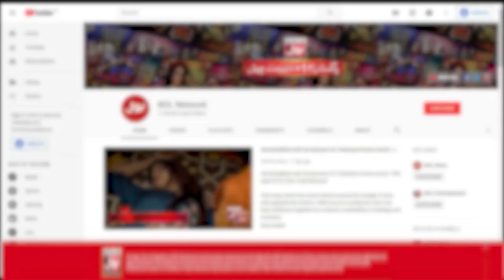Longest Land Border Is Between Which Two Countries? | Akhri Khilari Kon| Sanam Jung Show | BOL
Longest Land Border Is Between Which Two Countries?  | Akhri Khilari Kon? | Sanam Jung Show | BOL Entertainment

Longest Land Border Is Between Which Two Countries?  | Sanam Jung Show | Akhri Khilari Kon?